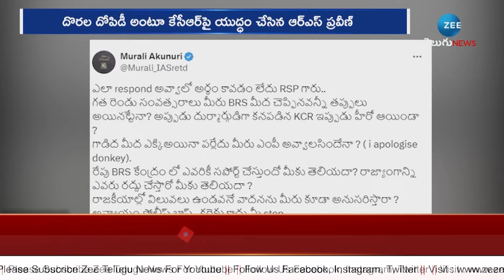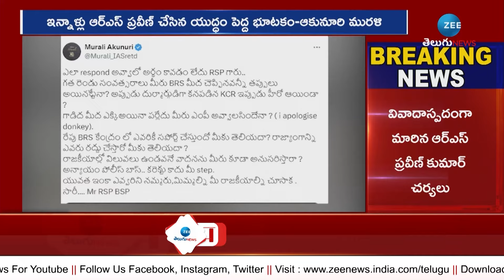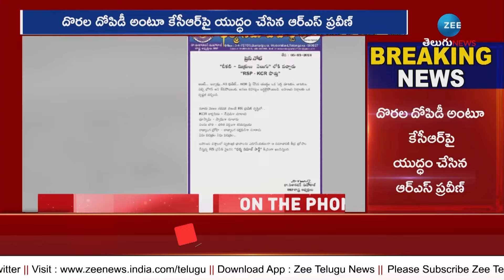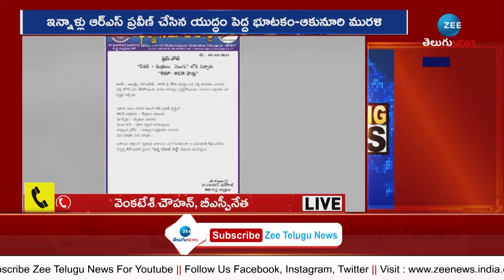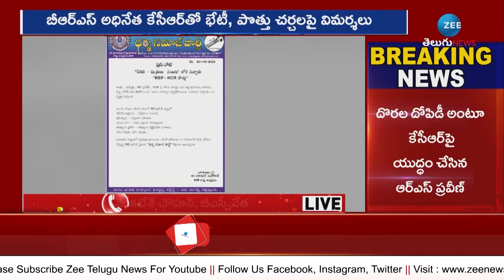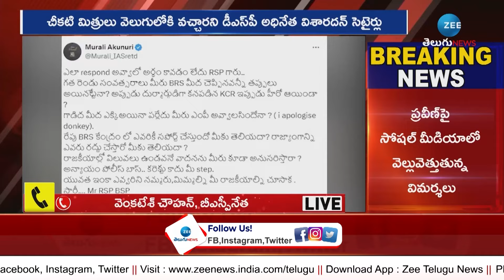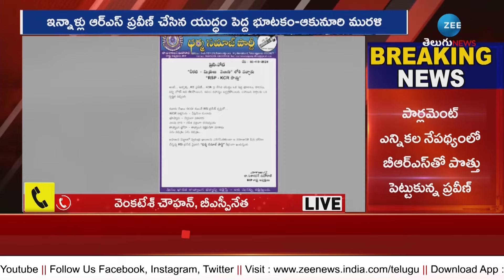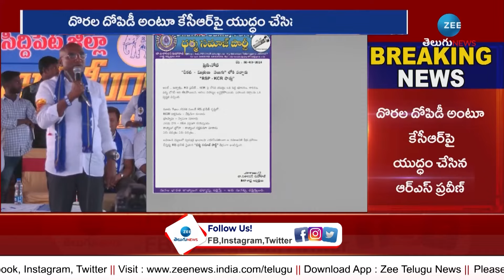BSP Leaders Protest Against RS Praveen Kumar | బీఎస్పీ లో ప్రవీణ్ చిచ్చు.. లీడర్ల రాజీనామాలు | ZEE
బీఎస్పీ లో ప్రవీణ్ చిచ్చు.. లీడర్ల రాజీనామాలు | BSP Leaders Protest Against RS Praveen Kumar | ZEE Telugu News